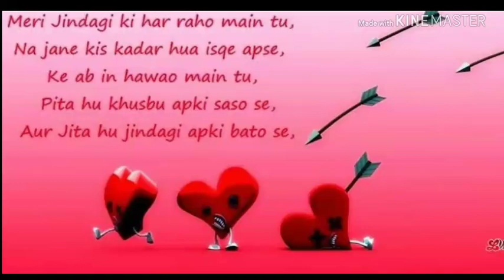Perfume day whatsapp status😘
valentines day status song,
Best valentines day status,
perfume day card,
perfume day status,
perfume day cate le bon,
perfume day date,
perfume day shayari in hindi,
perfume lasts all day long,
wedding day perfume,
smarter every day perfume,
best day perfume for ladies,
perfume capricho day e night,
perfume da reno day,
perfume day e night capricho,
happy perfume day,
perfume music day,
perfume the music day,
what is perfume day,
valentines day status malayalam,
valentines day status video,
14 feb.
14 February,
chocolate day status song,
chocolate day status full screen,
chocolate day status 2019,
chocolate day status tamil,
chocolate day status in hindi,
chocolate day status video download,
chocolate day whatsapp status,
chocolate day special whatsapp status,
happy chocolate day status,
chocolate day status in tamil,
chocolate day special status,
chocolate day whatsapp status video,
teddy day pic,
teddy day gift ideas,
teddy day kab aata hai,
teddy bear day,
happy teddy day card,
teddy day date 2019,
teddy day date,
rose day kiss day,
propose day status for boyfriend,
propose day status for girlfriend,
propose day status video,
propose day status punjabi,
propose day status song,
propose day status hindi,
propose day status for whatsapp,
propose day status female version,
propose day status download,
propose day status in hindi,
propose day song whatsapp status,
propose day whatsapp status,
rose day song,
rose day status,
rose day video,
rose day calendar,
rose day card tutorial,
rose day card making,
rose day crafts,
rose day chocolate day,
rose day celebration,
valentines day status tamil,
valentines day status 2019,
14 february whatsapp status,
14 february song status,
14 february valentine's day status,
14 february birthday status,
valentines day ideas,
valentines day nails,
valentines day grwm,
valentines day vlog,
valentines day cake,
valentine's day song,
valentines day cookies,
valentines day animation,
valentines day asmr,
valentines day animation meme,
valentines day art,
hug day status video,
hug day status tamil,
hug day status female,
hug day status video download,
happy hug day status,
hug day special status,
hug day whatsapp status in tamil,
hug day whatsapp status video,
hug day song status,
hug day special whatsapp status,
hug day whatsapp status,
valentine's day alone,

Valentines day,
Valentines day status,
Kiss day,
Propose day,
Hug day,
Choclate day,
14 feb,
14 february whatsapp status,
14 february song status,
14 february valentine's day status,